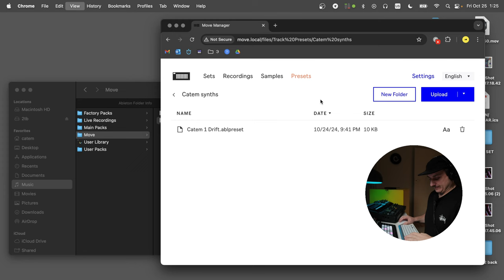Свой пресет на Ableton Move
Создаю собственный пресет c эффектами и индивидуальными макросами в Ableton Live для Move.

🌟 Стань бустером моего творчества и получи доступ к эксклюзивным материалам!

Включает:
💎 Закрытый Telegram-чат Catem+
💬 Дискуссии, видеочаты и консультации по сетапу
📼 Записи стримов Catem Workshop
🌆 Berlin Vlog — жизнь за кадром